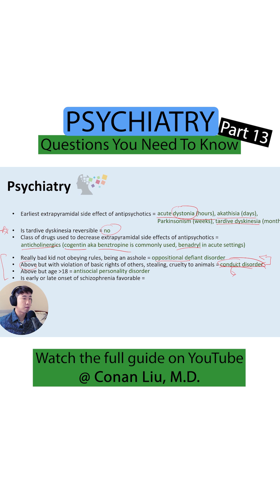What's The Difference Between Conduct Disorder and Antisocial Personality Disorder?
If you enjoyed the video, subscribe for more content like this and consider hitting the like button which really helps with the YouTube algorithm and spreading the video to more people!

If you have any comments, questions, or suggestions please let me know in the comment section below and I will respond to you promptly :) I love reading all of your comments!

How To Preround, Admit, Discharge, and Write Notes Efficiently Videos are currently taken down - but I will try to make new versions of these videos in the coming future!

Webcam - Logitech C920
Editing Software - Adobe Premiere Pro

FYI, if you use any of the Amazon links above there will be no added cost but I will receive a small kickback from Amazon which I would really greatly appreciate if you were willing to do that! But no pressure at all to use the links above if you are interested in getting one of these items :)